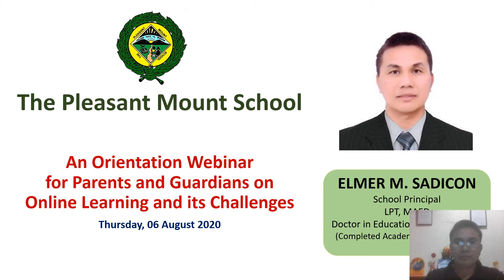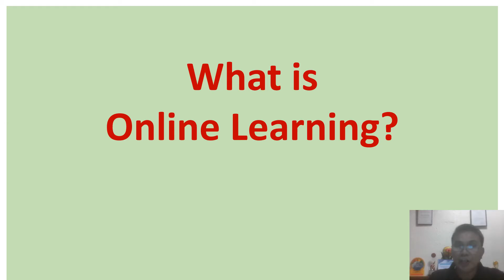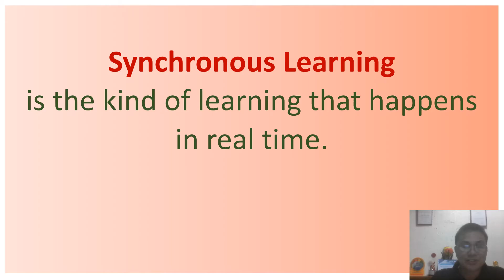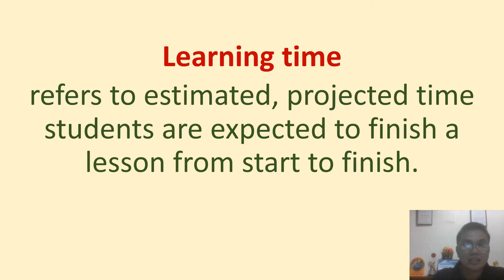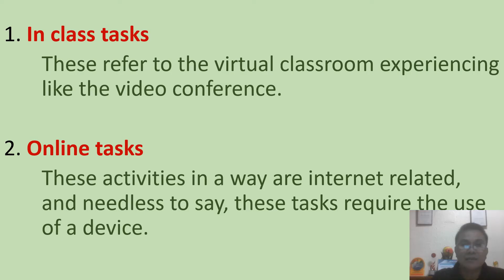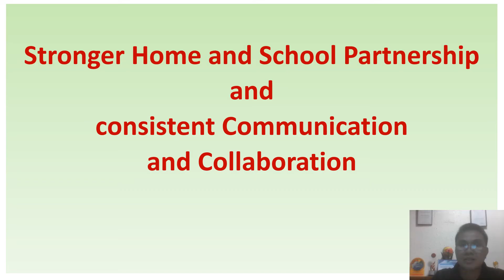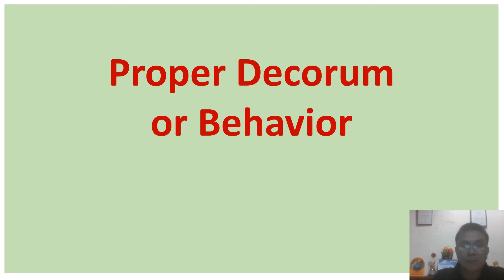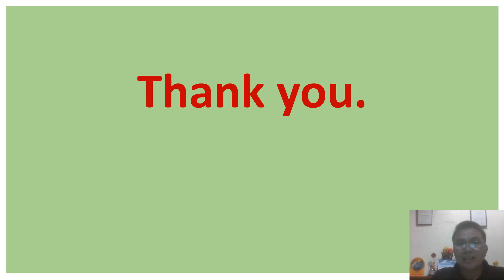Webinar for Parents on Remote Distance Learning in The Pleasant Mount School